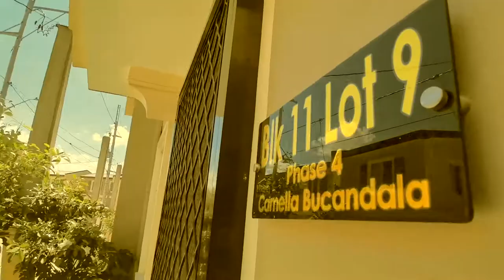How to Make DIY Basic HOME MADE PIZZA DURING LOCKDOWN Ka-Subdivision Vlog 2020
Ka-Subdivision Vlog 2020 DIY HOME MADE PIZZA DURING LOCKDOWN